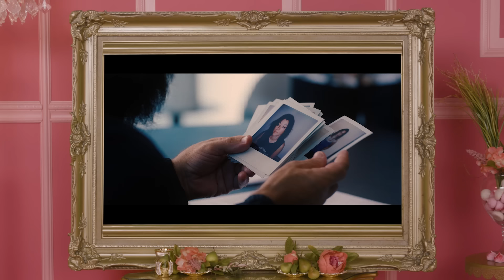Drag Queens Trixie Mattel & Katya React to I Care A Lot | I Like to Watch | Netflix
Drag queens Trixie Mattel and Katya react to the new original film I Care A Lot on Netflix, in this new episode of "I Like to Watch".

For all things queer, be sure to follow our LGBTQ+ platform The Most (@most) on Twitter and Instagram!

A court-appointed legal guardian defrauds her older clients and traps them under her care. But her latest mark comes with some unexpected baggage.